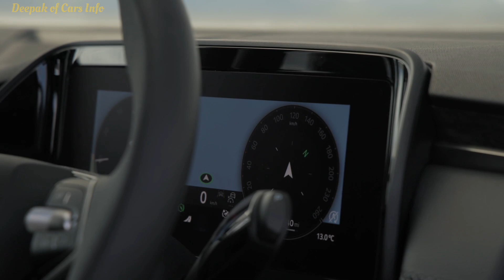2025 Skoda Kodiaq - New Design Plug-in Hybrid Largest SUV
2025 Skoda Kodiaq - New Design Plug-in Hybrid Largest SUV

Even more spacious and practical than its predecessor, the new Kodiaq also has a brand new design with Modern Solid elements. The design team didn’t only focus on making the Kodiaq elegant; they wanted its appearance to immediately convey the space it offers inside. “Getting so much space inside an elegant form is always a challenge,” Oliver Stefani confirms. “But at Škoda we love a challenge,” he adds.The front of the car is dominated by the striking new radiator grille that stretches all the way to the headlights. Not only does it adjoin the upper lamps from Škoda SUVs’ traditional four-eyed graphics, it also incorporates a light element that connects the daylight running light lines located in the upper lamps. This creates a unique light signature for the new Kodiaq. The taillights are also jewels, helping to visually widen the car and accentuate its spaciousness. But Stefani stresses that the car’s lines also help improve its aerodynamics.An array of attractive new features can also be found in the interior. “We focused on practicality and functionality. You won’t find the gear selector on the centre console, for example: to create space we’ve moved it under the steering wheel,” says Stefani. The rotary Smart Dials are another practical detail. The interior uses elegant, pleasant and sustainable materials and applies what’s known as two-island architecture: one for the driver and one for the front-seat passenger.

✅️Source: Skoda

Music Link:    • No Copyright Cinematic...